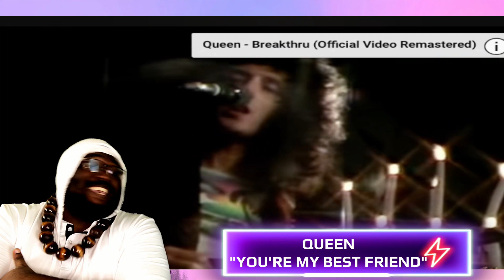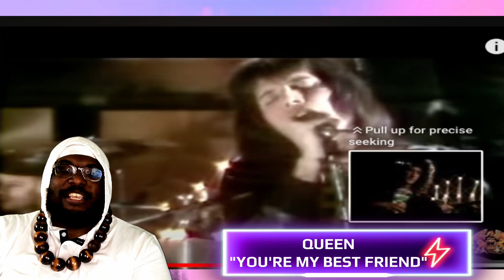First Time Watching Queen - You're My Best Friend (Official Video) Reaction